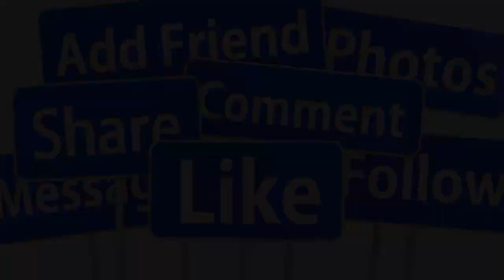🙏🙏TIN BUỒN : NS NGỌC GIÀU Q.UA Đ.ỜI Đ.ỘT Q,UỴ HƯỚNG THỌ 76 TUỔI GIỚI NS THƯƠNG TIẾC